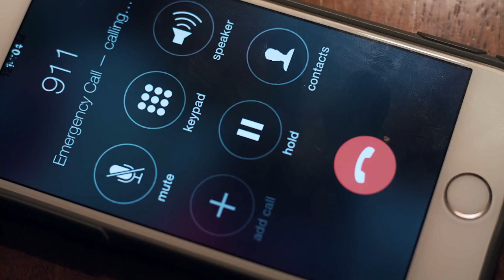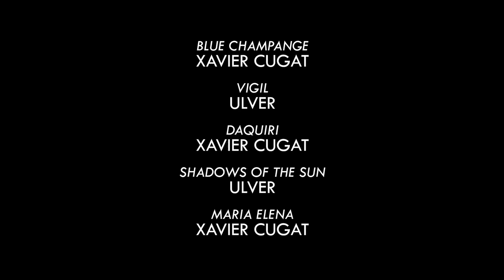Digital Chameleon | Short Film | 2018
A serial killer who uses social media and online banking to assume and alter the digital identities of her victims discovers that not everyone believes what they read on the internet.

Starring Charlotte Boyer, Angeli Pineda, and Kevin Laporte.

Photographed by Jordan Dawson, and written and directed by Zach Closs.